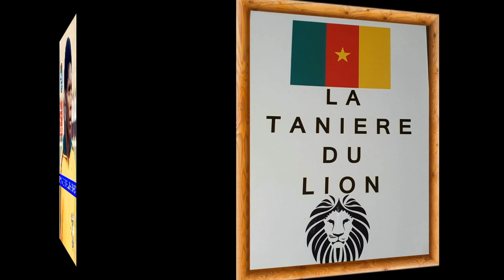ANECDOTE - PAUL GASTON NDONGO - vient d'enterrer un cadavre.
ANECDOTE : Quand il amortissait un violent tir venant d'en face ses fans applaudissaient longuement et disaient que Paul Gaston Ndongo vient d'enterrer un cadavre.

●Tellement c'était beau l'action, au moment d'enterrer son cadavre ( le ballon )il gardait ses deux pieds solidement ancrés au sol, fléchissait les jambes, ouvrait les épaules en écartant les coudes du corps et en les maintenant orientés vers le sol, et penchait légèrement en arrière et rebondissait la balle juste devant lui , ce qui faisait un omorti de balle spectaculaire et le cadavre était enterré pour le bon plaisir des spectateurs.
Rip Mr Football, Rip Overath, Rip Mr Propre